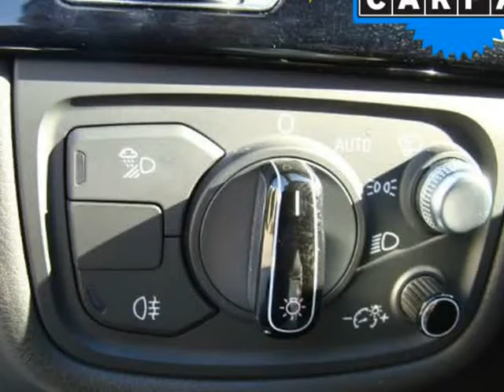2015 Audi A8 L 4dr Sdn 3.0L TDI (Columbus, Ohio)